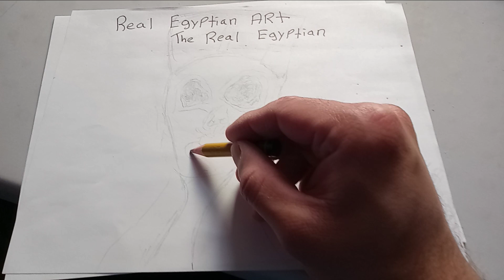MY ART DRAWING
Zulfikar Yassim